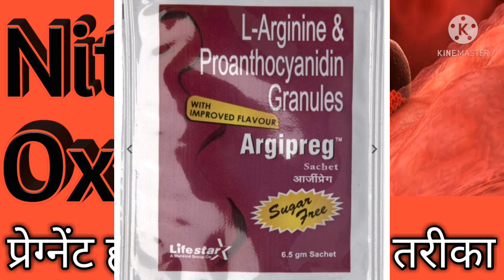Nitric Oxide जल्दी प्रेग्नेंट होने का जबरदस्त तरीका।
Nitric Oxide जल्दी प्रेग्नेंट होने का सबसे जबरदस्त तरीका।